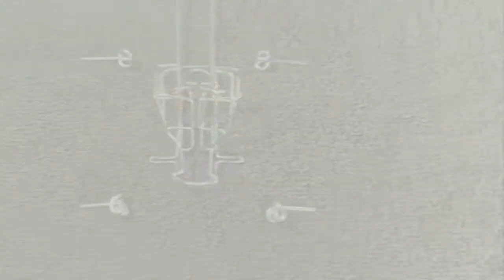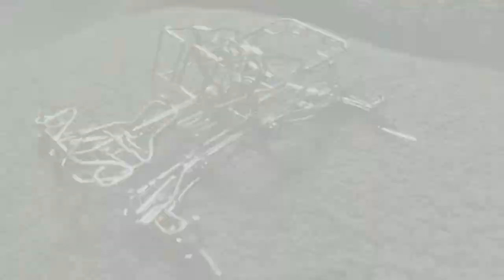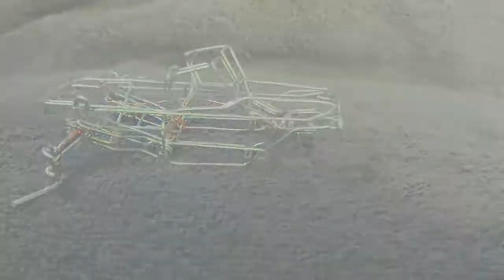Slideshow_1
Switching to photo slideshows as the videos tended to be more time consuming.